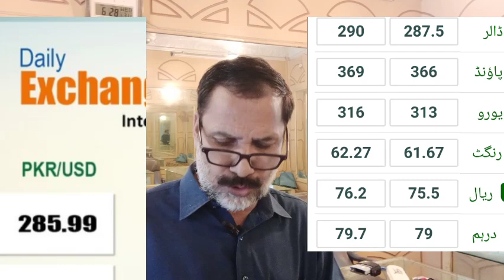Today gold rate in pakistan || 28 June 2023 Gold price | Dollar rate in pakistan today | Dhaniaal tv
breaking news,
आज का सोने का भव,